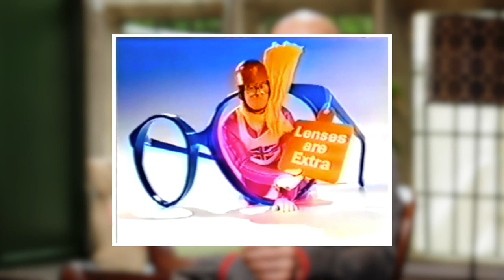2020 Carton E-vent & Awards – Interview with Eddie the Eagle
Tony Hitchin (Pro Carton) and Mike Turner (ECMA) spoke to legend Eddie the Eagle aka Michael Edwards about success and perseverance. An inspiring interview!